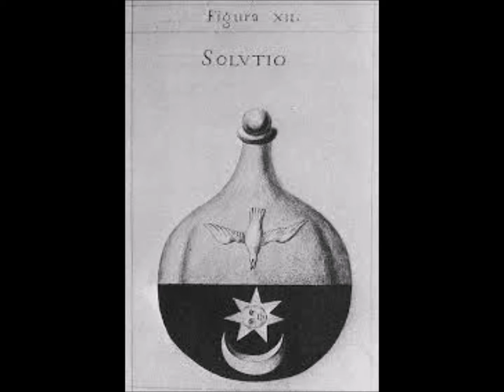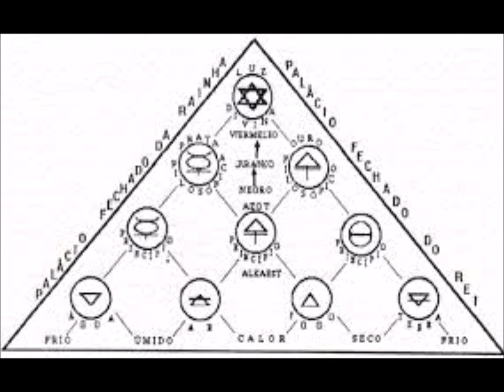Templo Masonico del RITO AQUARIUS y el Athanor Alquimico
Primera parte del Athanor y el Templo  del Rito Aquarius